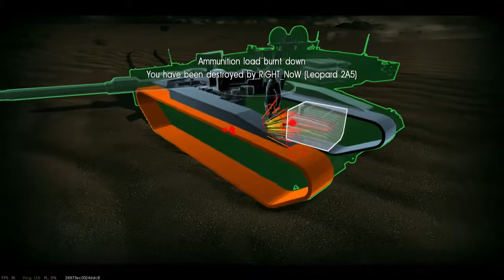War Thunder Leopard 2A5 UND Apache!!! (RAW FOOTAGE)😆